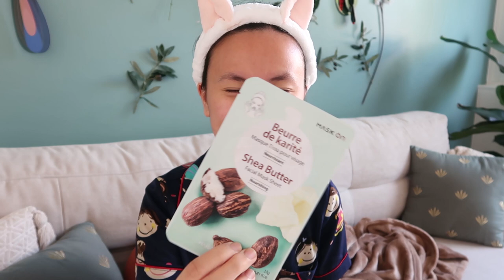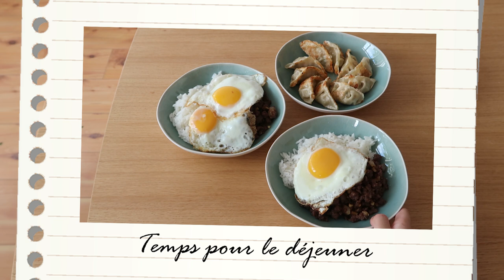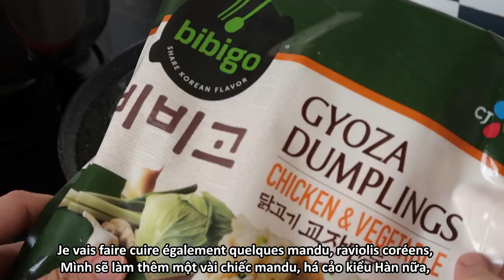CHỦ NHẬT YÊN BÌNH CÙNG MÌNH (Nấu ăn, đọc sách...) ☕📖 Vlog Tiếng Pháp Vietsub | Alors Queenie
Mọi người cùng mình trải qua một ngày chủ nhật thật bình yên nhé :) Nếu mọi người thích dạng video nhẹ nhàng thế này thì đừng quên comment cho mình phía dưới để lần tới mình quay thêm nhaaa :D

Mình hi vọng mọi người sẽ thích video lần này và sẽ học được thêm nhiều từ và cách diễn đạt mới trong tiếng Pháp,

Chúng mình sẽ hẹn gặp nhau sớm thôi trong video lần tới nhé,

Quỳnh Trang

MUSIC

INSTAGRAM ♥ alorsqueenie